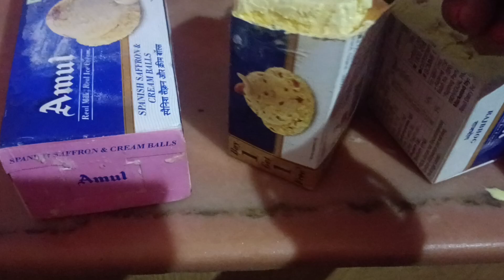birthday celebrate 🎉 # luxmi vlogs